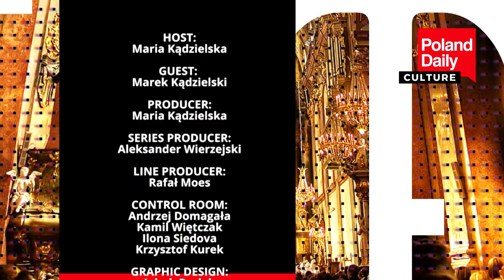Russia can only change with political and military pressure from the West